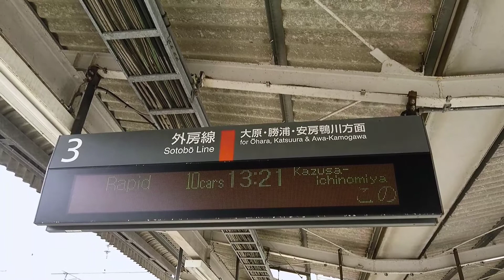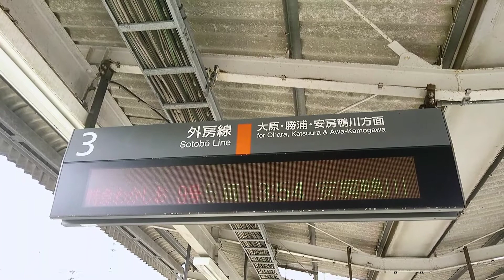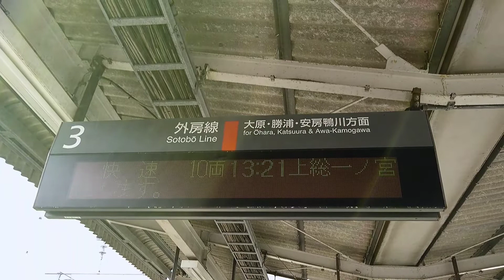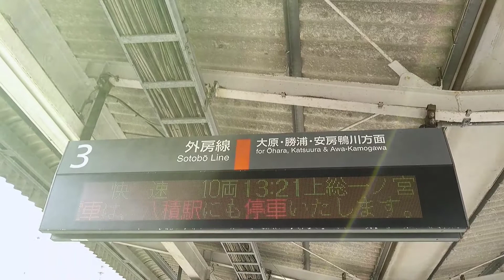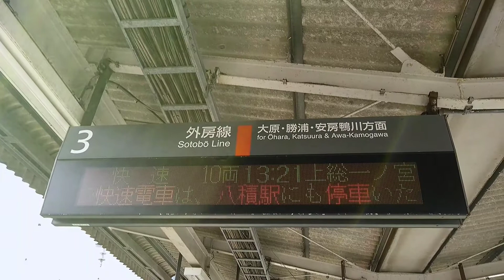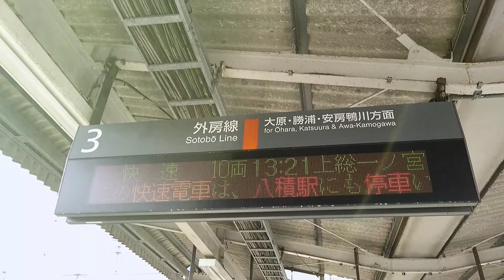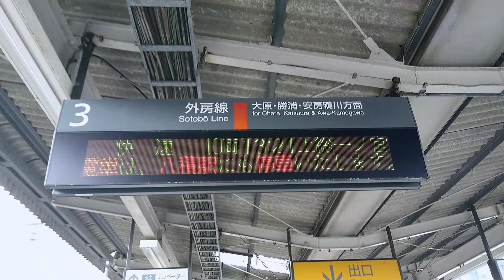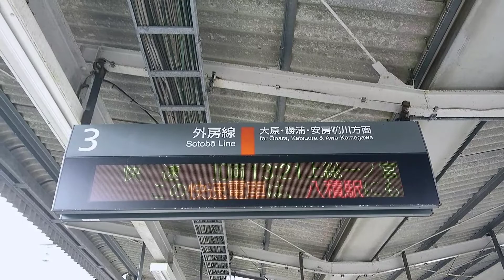外房線、茂原駅、3番線、安房鴨川方面、電光掲示板